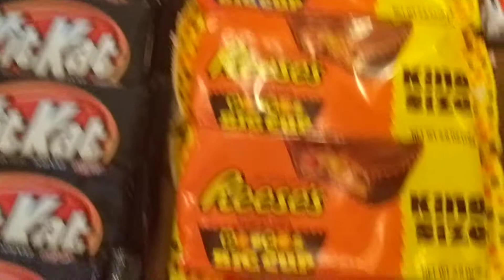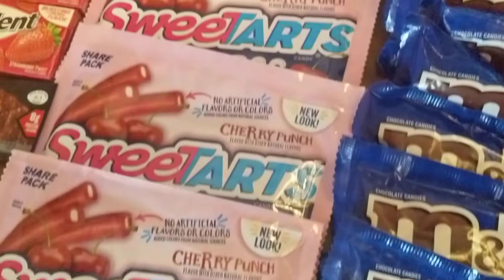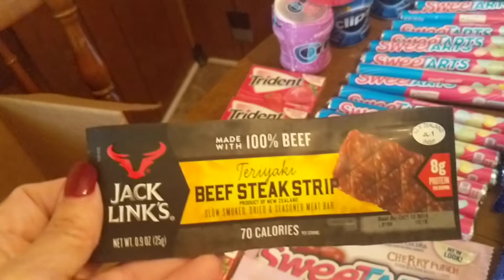Candy Jackpot from last night part# 2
I found All this Candy in the Dumpster at one Store.